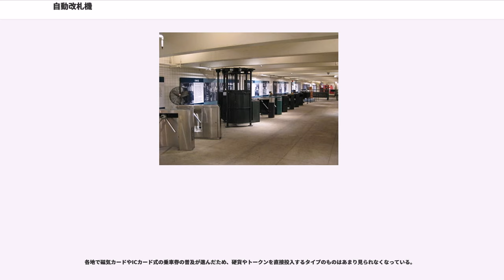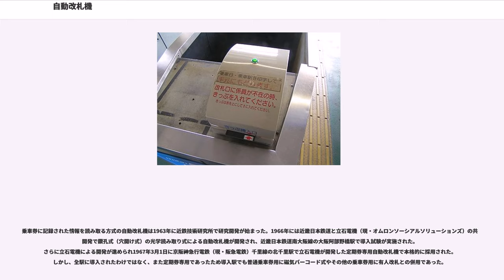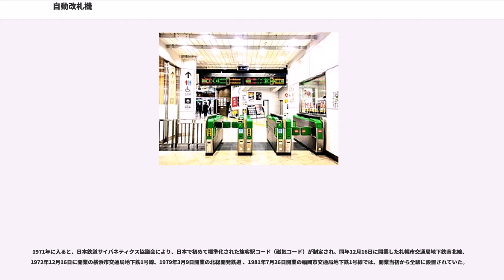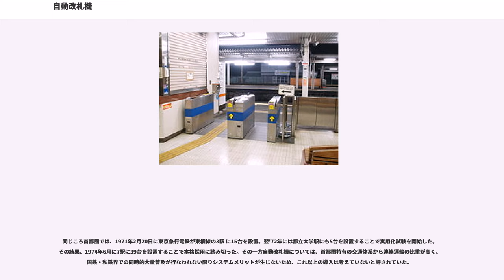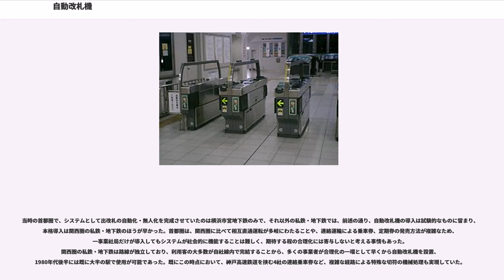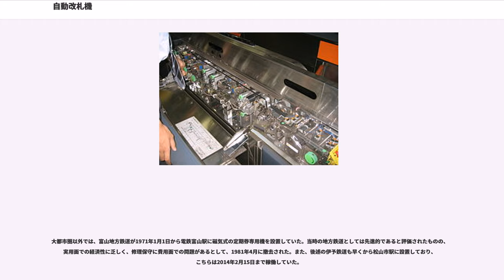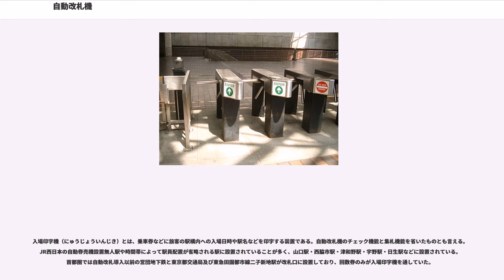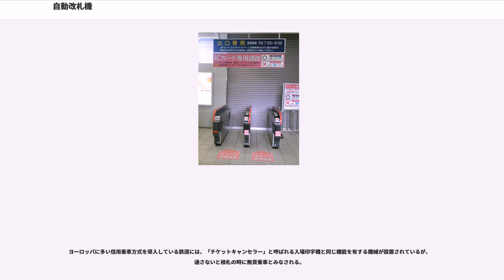自動改札機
自動改札機（じどうかいさつき、automatic ticket gate）は、改札業務を自動化するために鉄道駅や空港の改札口（搭乗口）に設置されている機械。ただし、信用乗車方式を採用している地域では一部の路線を除き一般的には導入されておらず廃止された地域もある（後述）。

メーカーの仕様書には、「自動改札装置」と記載される場合もあるが、ここでは鉄道会社で一般的な「自動改札機」と表記する。

自動改札機は改札業務の自動化のために導入される機械である。

駅務の自動化については2つの考え方がある。日本では長距離利用者か短距離利用者かを問わずすべて改札口を通すシステムがとられている。日本では人員削減の観点から駅務の自動化のために自動改札機が導入されている。これに対して欧米では信用乗車方式（チケットキャンセラー方式）がとられており、車内検札が難しい都市部の地下鉄駅などを除き、そもそも駅構内に改札口を設けていない場合が多い。欧米では改札口を設けて駅員を配置したり自動改札機を設置するよりも、実際に列車内を職員が巡回して検札を行ったほうが不正乗車防止には効率的であるとの考え方があるとされる。韓国でも自動改札機が導入されていたが韓国高速鉄道（KTX）など自動改札機は廃止されている。

ニューヨークの地下鉄などでは第二次世界大戦前からターンスタイル式の改札機が導入されていた。戦後、1960年代前半の日本では通勤ラッシュが問題になっており、自動改札機への期待が高まっていたが、従来のターンスタイル式の改札はノーマルクローズ型であったため1分あたり20人程度の処理能力しかなく全く役に立たないことが明らかとなり、原則扉を開けた状態で処理するノーマルオープン型の自動改札機が開発されることとなった。日本独自の改札口に対する考え方が世界トップレベルの性能をもつ自動改札機の開発につながったといわれている。

自動改札機は、改札を通る人間を赤外線で感知するセンサー部、乗車券類・プリペイドカード（乗車カード）を処理する装置などからなり、内部には複数のCPUが搭載され情報処理を行い通過データ（収入・人員）を記録する機能も持つ。

自動改札機に通す乗車券類などには、磁気や半導体メモリによって情報が記録されており、この情報を機械で読み取り、それを基に改札の通行を許可するか否かの判断が行われる。磁気券でない乗車券類（例えば、うらが白いきっぷ）は自動改札機に投入することはできない。

小児用の切符が投入された時は「こども」のランプが点灯する。JR西日本・JR四国や関東・近畿地方の大手私鉄などでは、認識のためヒヨコの鳴き声を模した「ピヨピヨピヨ」という音が鳴る。運賃割引適用の乗車券が投入された時は「割引」のランプが点灯する。

外観は、古いタイプは改札機の筐体上部に検知バーが柵のように設置されていて、さらに改札通路の天井に通行可（○や矢印マーク）、通行不可（×や進入禁止マークなど）が示されていて、どの改札を使えるかが遠くから見ても分かるようになっている。2000年代以降は検知バーがなく、天井の進入禁止マークを無くした新しいタイプの改札機が登場している。

改札機の制御をするため、駅務室内に「監視盤」と呼ばれる操作卓が置かれる。改札機単体で使用されず必ず監視盤とセットである。無人駅では別の有人駅などから遠隔操作と旅客へのインターホンによる案内が可能である。

自動改札機本体の価格は、最低でも1台650万円から700万円近くであり、多機能なものになると1台1,000万円から1,500万円を超える。近年は高機能化により価格が上昇している。実際には、その他にも、監視盤（制御用の操作卓）、架台（改札機本体を床面に据え付ける土台部分）、通線工事（ケーブルの引き回し）、改札機と接続するデータ集計機のソフトウェアなどの費用が必要である。価格のうちソフトウェアの占める割合が大きく、駅数が多くても少なくてもソフトウェアの設計費は大きく変わらないので、駅数の少ない鉄道事業者の場合、1通路あたりの単価は割高になる。

鉄道駅における自動改札ゲートには、ターンスタイル型、リトラクタブル型、フラップドア型の3種類がある。

多くの自動改札機の通路の幅は55cmであり、路線バスの運賃箱の横の通路よりは広い。横に荷物を持ったままや小型の台車が通過できる。

ODデータのOはOrigin（出発地）DはDestination（目的地）を表し、ODデータとは発駅と着駅の組み合わせごとの利用者数を表すデ...